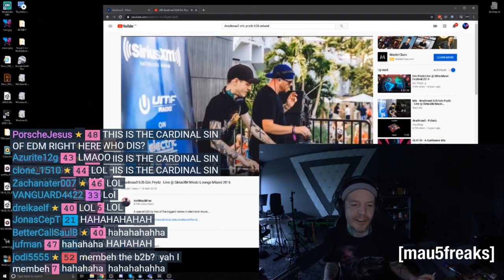deadmau5 Reacts This Is A Cardinal Sin Of EDM Ad With Comments